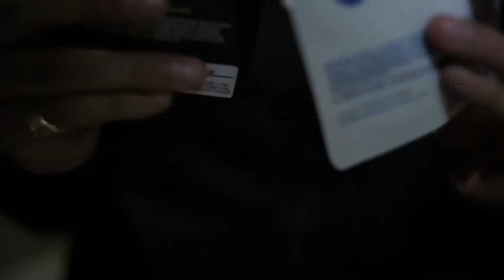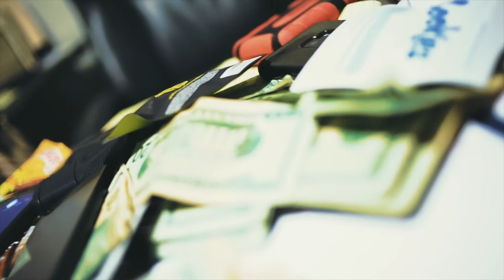FLAKO - ON THE RUN (OFFICIAL VIDEO)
All content by Kam 2021